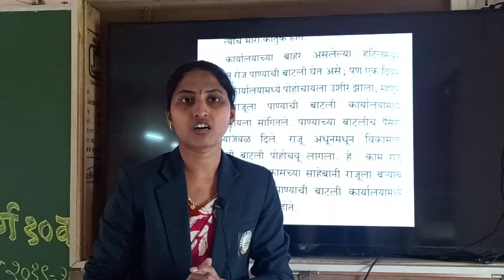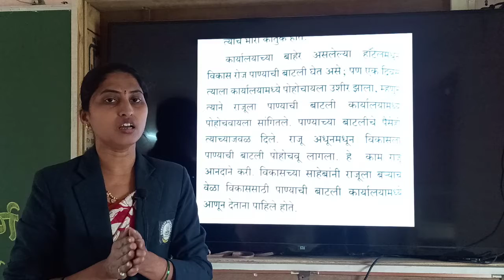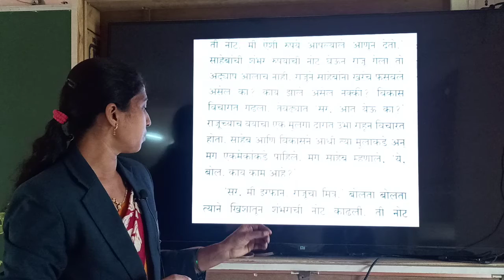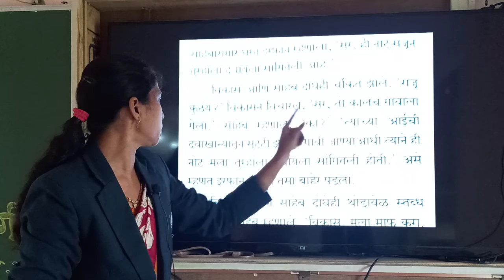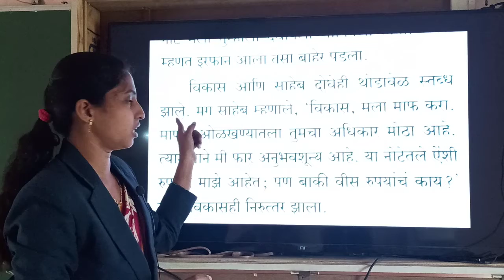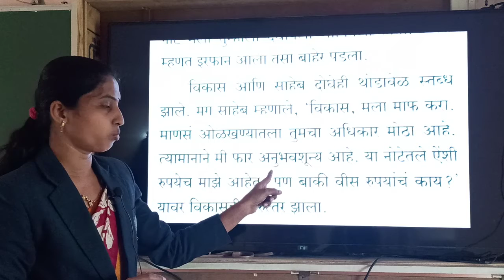बाकी वीस रुपयांचं काय? | इयत्ता 6वी | मराठी | पाठ 5वा | संस्कार अकॅडेमी